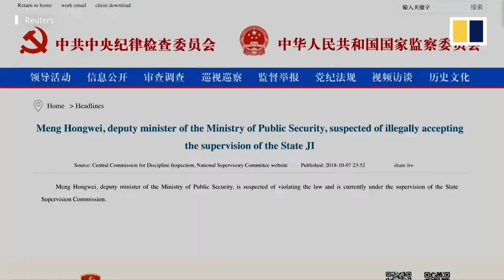Interpol’s new president: Kim Jong-yang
South Korea’s Kim Jong-yang has been elected as Interpol’s new president. Kim, supported by the US, beat Kremlin-backed candidate Alexander Prokopchuk to be the new chief. He will replace Meng Hongwei from China, who went missing in September. It was later revealed that he was detained by Beijing and accused of bribery. Interpol is a global police body with 194 member countries.